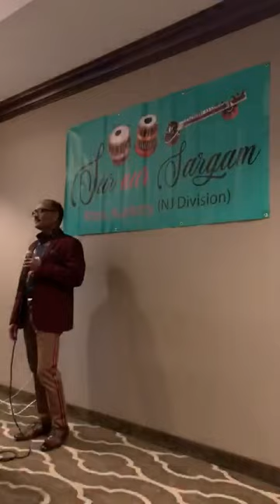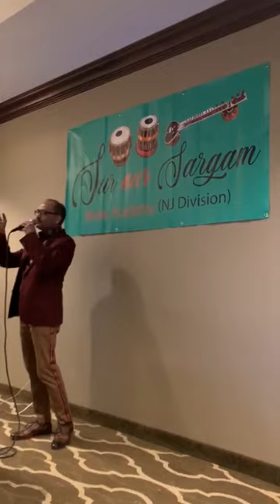Chanchal Sheetal Neermal Komal by Dr. Tushar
Mukesh song from SSS